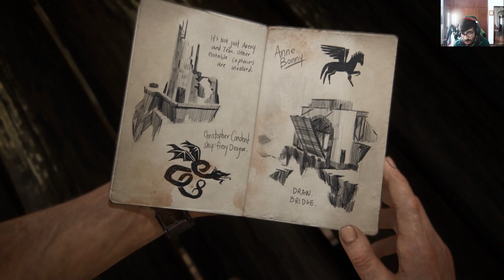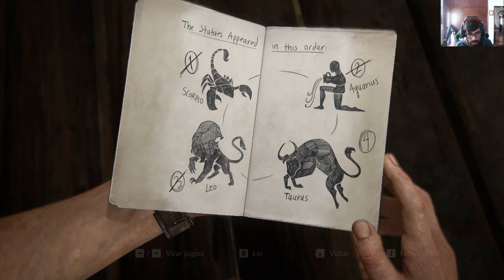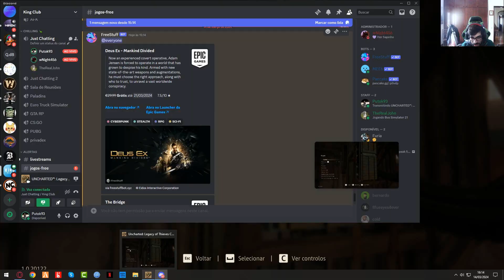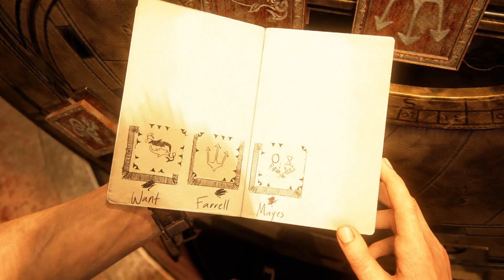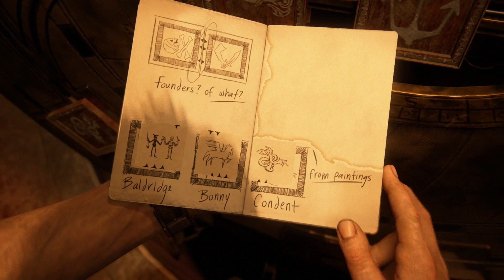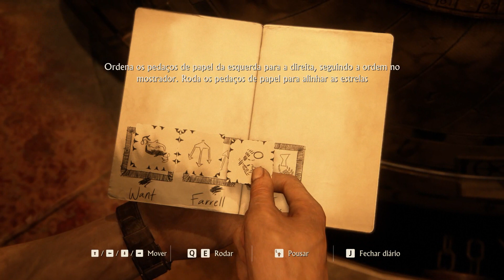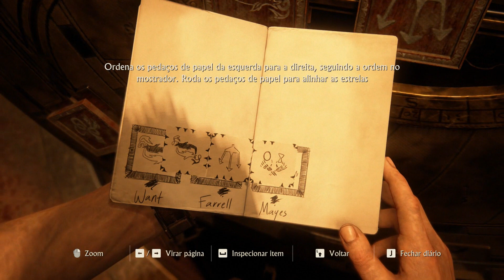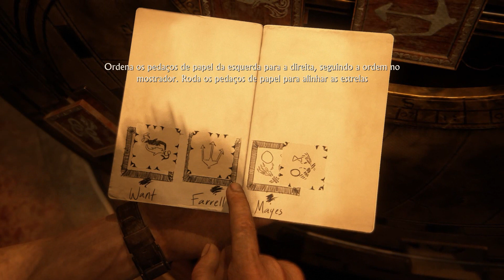UNCHARTED 4 Ep 15 A Cidade dos Piratas !!!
Novos Projetos:)